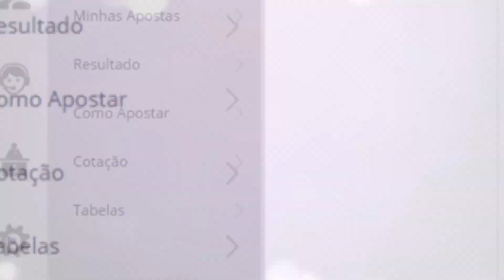🍀 Resultado do Jogo do Bicho Coruja 21:30 – Resultado da Corujinha Rio 19/08/2021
Boa Sorte!

Resultado do Jogo do Bicho corujinha rio de hoje – 19/08/2021

🍀 🍀 OUTRAS INFORMAÇÕES 🍀 🍀

⚫️COMENTE!